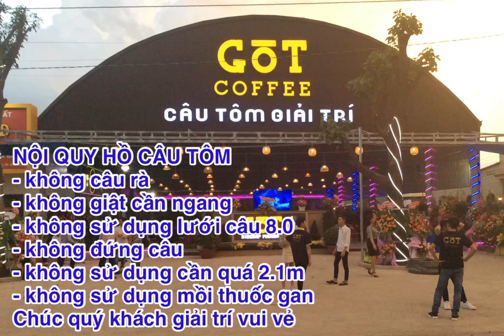Giới thiệu điểm câu tôm giải trí got coffee tại ấp 8 ,lần đầu tiên có mặt , GOT 1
phần đầu giới thiệu , khai trương got coffee , với phần kết hợp âm nhạc và hình ảnh music studio ,
Thông tin kết hợp có trong video bảng giá câu tôm giải trí
Nhạc hoà tấu cà phê sáng ,bảng giá câu tôm giải trí got coffee , đường liên xã lộc an , [ official my ] nhạc hoà tấu cà phê sáng , nhạc thư giãn giải trí ,
Nội dung
Cà phê giải trí câu tôm ấp 8 , got caffee , cà phê câu tôm đường liên xã lộc an ,

vị trí 50 cách đường Phùng Hưng  100 m, gần chợ an bình ,sau cây xăng duy phương ,ấp 8 xã an Phước ,huyện Long thành ,tỉnh đồng nai , cà phê câu tôm giải trí , lần đầu tiên có mặt tại ,ấp 8 xã an Phước , nhu cầu cuộc sống đi lên theo mọi thời đại , SHRIMP FISHING COFFEE, nội dung video câu tôm giải trí,
Comment , đăng ký và chia sẻ đến mọi người cùng biết nhé !
Sau đây là thông tin liên quan giải trí câu tôm ,GOT CAFFEE
Bảng giá câu tôm như sau
Nội dung video ,bảng giá câu tôm giải trí got coffee ,
Nhạc hoà tấu cà phê sáng giải trí ,nhạc hòa tấu , sẽ có một ngày , will have avery day ,
tác gỉ : adam Nguyễn
Phần mở đầu giới thiệu
Giờ thứ 1 : giá 120,000
Giờ thứ 2 : giá 110,000
Giờ thứ 3 : giá 100,000
Câu 3 giờ : giá 300,000
Nội quy hồ câu tôm
- không câu rà
- không giật cần ngang
- không sử dụng lưới câu trên 8.0
- không đứng câu
- không sử dụng cần quá 2.1m
- không sử dụng mồi thuốc gan
- quý khách chỉ trả tiền giờ câu tôm ,
- chủ đầu tư hỗ trợ cho mượn cần câu tôm và mồi câu tôm miễn phí ,
- giải các loại : cà phê , nước uống cam , nước CoCa , nước khoáng ,kem và các loại quý khách tự trả tiền nước , cam kết nho nhã ,nhẹ nhàng , vui vẻ phục vụ chú đáo
Chúc mọi người một ngày mới vui khỏe , yêu đời cùng giải trí và thành công

Vị trí trên google maps : GOT CAFFEE , cách siêu thị big c 15 km, cánh khu công nghiệp Giang điền 10 km,cách trường đại học sĩ quan lục quân 2 ( 2km) , trường học cấp 3 tam Phước 3 km, cách trường học cấp 2 hòa bình 1 km ,cách quốc lô 51 từ ngã ba thái lan vào 5 km, cách giáo xứ Long Đức 500 m, giáp khu công nghiệp an Phước & khu công nghiệp Long Đức , giáp phường tam Phước thành phố biên hoà , GOT CAFFEE , CÂU TÔM GIẢI TRÍ XIN ĐƯỢC PHỤC VỤ .
Liên quan : cáu cá giải trí , câu tôm giải trí ,